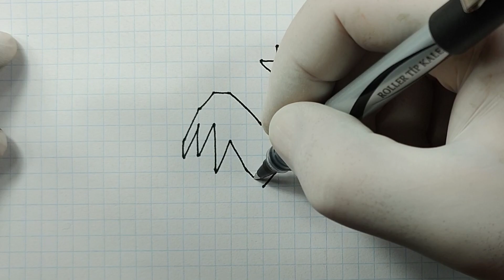Kareli Deftere Kolay Horoz Çizimi - Easy Rooster Drawing in a Square Notebook - Civciv - Tavuk - Kuş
Easy Rooster Drawing in a Square Notebook
Kareli Deftere Kolay Horoz Çizimi
Civciv
Tavuk
Kuş